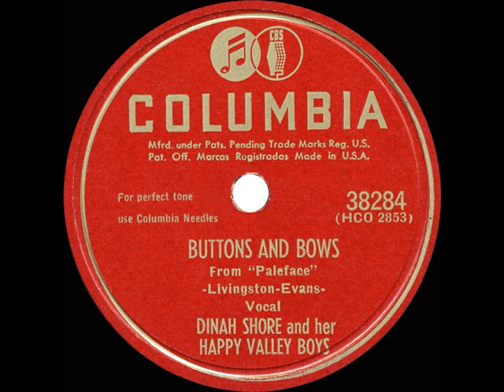1948 HITS ARCHIVE: Buttons And Bows - Dinah Shore (a #1 record)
Buttons And Bows (Livingston-Evans) by Dinah Shore and her Happy Valley Boys

Dinah’s all-time top-selling disc was this Oscar winner, recorded a full year before the public watched Bob Hope sing it in the film comedy “The Paleface.”  The Shore single spent ten weeks atop the national sales charts, with the (also posted) Dinning Sisters, Evelyn Knight and Betty Rhodes versions contributing to the song’s overall popularity (10 weeks #1 on Your Hit Parade).